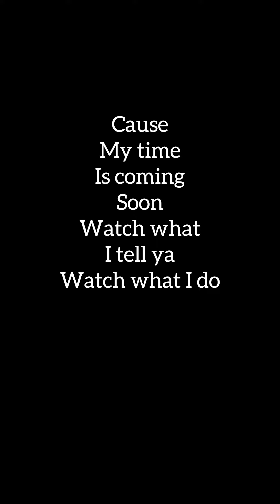Your time is coming soon - Lady Harmony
Too Street for the Church & Too Church for the Street

Giving you nothing but music that is “Good food for the Soul”

Classic & Timeless Soul Music